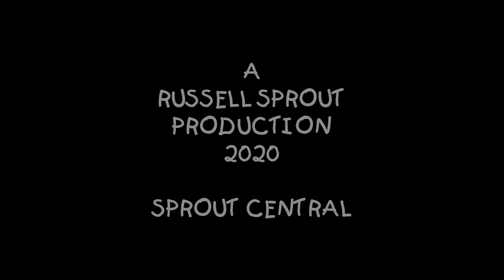White Christmas - Russell Sprout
MERRY CHRISTMAS!!!

Vocals by Russell Sprout.

"White Christmas" was written by Irving Berlin and originally recorded by Bing Crosby in 1942. It went on to become the world's best-selling single with estimated sales in excess of 50 million copies worldwide.